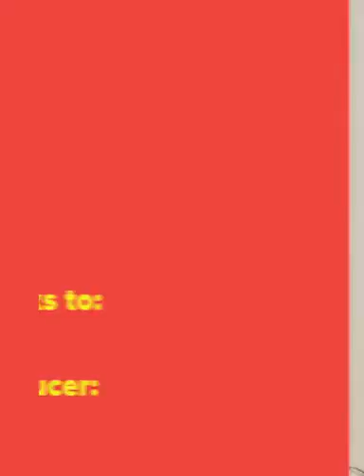Artist draws everyone he sees!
I do not own these TikTok clips. nor take credit.

This channel was created so I could share all the TikTok's I enjoy! These can range from Charli Damelio to Addison Rae. This channels main focus is to grow and show all the tiktoks that need appreciating!